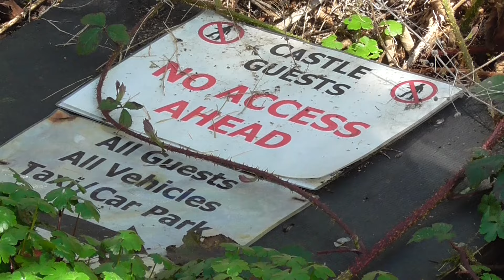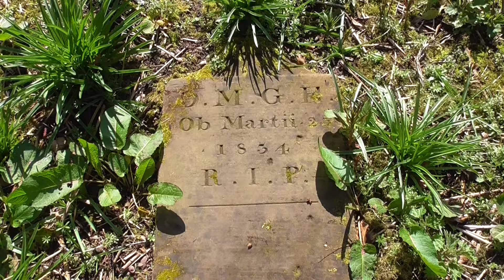EXPLORING THE GROUNDS OF AN OLD CASTLE..THE WILDMAN EXPLORES.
Had to do a video documenting the Grounds of this old Castle, It had a Moat and Everything, Even an Old Swimming pool...